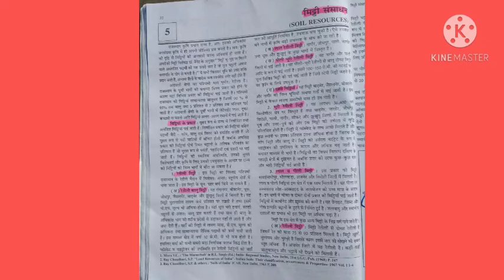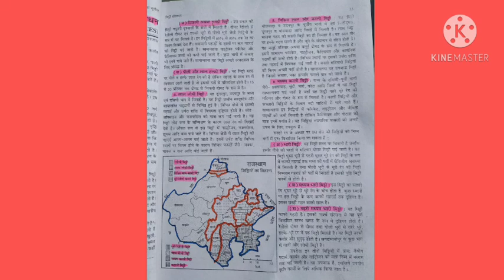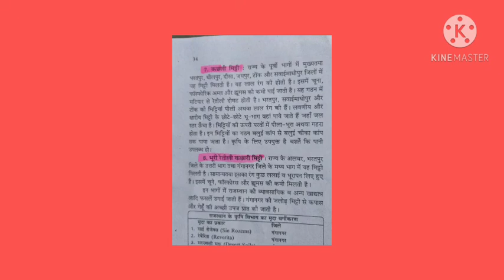Suresh Kumar Yadav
राजस्थान में मिट्टी वितरण पार्ट 2/बी ए पार्ट I